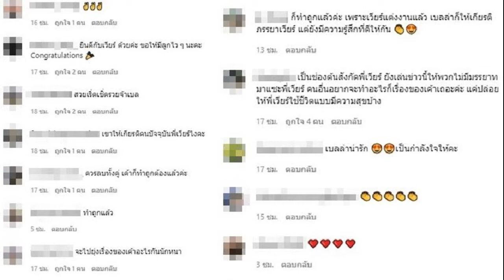นุ๊ก สุทธิดา อยู่บ้านคนเดียว ในรอบ 18 ปี ชาวเน็ตตกใจ!! ที่หนุนอยู่มากกว่า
นุ๊ก สุทธิดา อยู่บ้านคนเดียว / เพิ่งประกาศปลื้มใจ น้องปาแปง ลูกชายกำลังจะจบมัธยมปลายในวัย 16 ปี และกำลังเตรียมความพร้อมเพื่อสอบเข้าสู่ระดับมหาวิทยาลัยตามลำดับ สำหรับคุณแม่คนเก่งอย่าง ‘นุ๊ก’ สุทธิดา เกษมสันต์ ณ อยุธยา
แต่ล่าสุด แม่นุ๊ก โพสต์ข้อความไอจีอีกครั้ง nook_suttida พร้อมกับเล่าว่า เป็นครั้งแรกที่ได้อยู่บ้านคนเดียวในรอบ 18 ปี ไม่มีลูกซักคน ไม่มีสามีและแม่บ้าน คนเดียวจริงๆ
นุ๊ก สุทธิดา อยู่บ้านคนเดียว
เป็นความรู้สึกที่ดีเหมือนกันนะ แปลกดี ได้ทำอะไรเพื่อตัวเองเยอะไปหมด ได้ทำอะไรทาน ที่อยากทานจริงๆ ไม่ต้องคิดเผื่อใคร (หลังจากที่จัดบ้านวุ่นวายอยู่หลายวัน…ลูกไม่อยู่ต้องรีบจัด
แต่หนุ่มๆ ของแม่อย่าพึ่งเข้าใจผิดนะ การมีลูกและได้อยู่กับลูกมันดีที่สุด ทำให้คนเป็นแม่เติบโตทางจิตวิญญาณและมีความสุขที่สุด
แต่ก็ยังอยากแนะนำให้คุณแม่ๆ ที่เลี้ยงลูกทุกวัน ลองหาประสบการณ์อยู่บ้านคนเดียว โดยให้สามีและลูกไปเที่ยวต่างจังหวัดสักอาทิตย์สองอาทิตย์ เป็นประสบการณ์ที่ดีมาก ได้ชาร์จพลังดีมากค่ะ

แต่ชาวเน็ตขนลุก เมื่อโฟกัสไปเห็นสิ่งที่กำลังหนุนหัวอยู่มากกว่า บางคนถึงกับบอกว่า “ที่หนุนอยู่งูใช่ไหมคะ ตกใจที่แม่หนุนมากจ้า 5555” หรือ “พี่นุ๊กกกกกกกกก อะไรอยู่ข้างหลังงงงง จนทำให้ นุ๊ก ต้องเข้ามาตอบคอมเมนต์เฉลยว่า  เหมือนใช่ไหม แต่มันเป็นหมอนที่หนุนสบายมากเลยนะเหมาะกับการนั่งดูทีวี” หรือ “หมอนค่ะแต่เป็นหมอนใบโปรดถ้าเป็นงูจริงไซด์นี้อยู่คนเดียวไม่น่ารอดค่ะ เป็นต้น